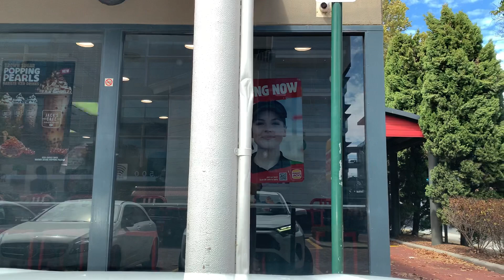Drive to Subiaco Perth